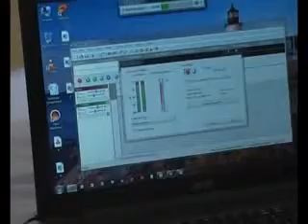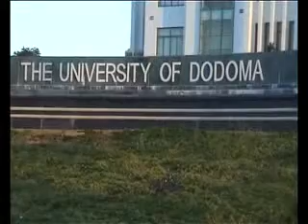ZIJUE SABABU ZA WANAZUONI KUKHITALIFIANA 2-Nurdin Kishki